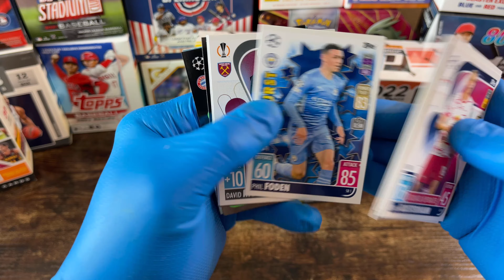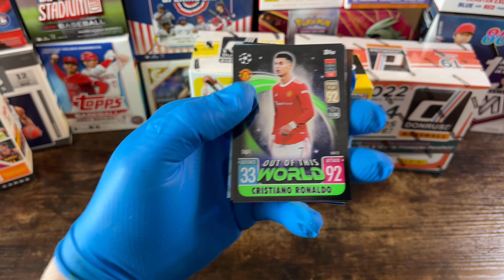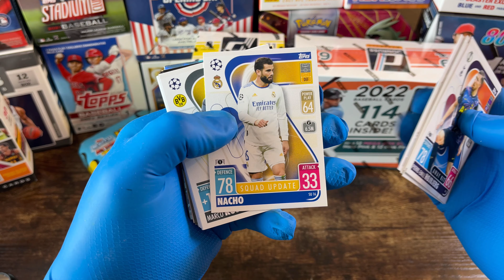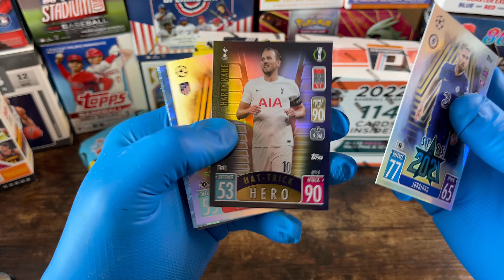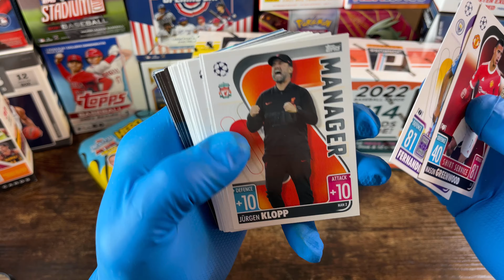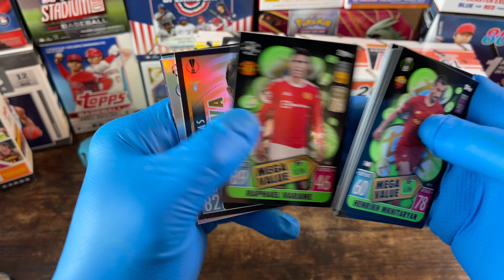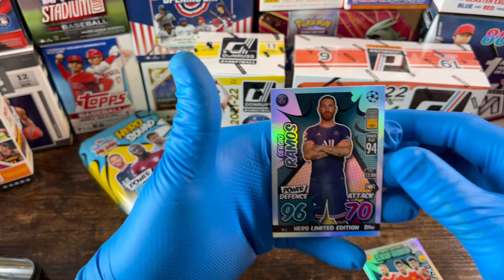⚽️🏟 Topps match attack soccer cards openings🔥⚽️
Card openings of topps match attack soccer cards.